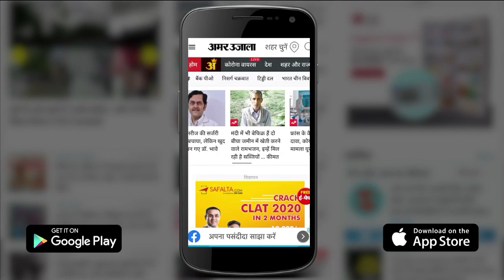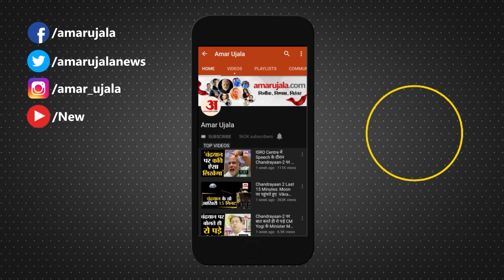Weather Forecast 18 October 2022 | देखिए क्या है आपके यहां मौसम का हाल | Weather Report Today